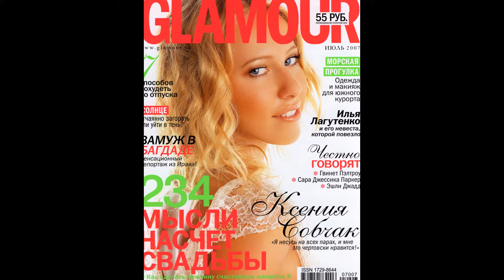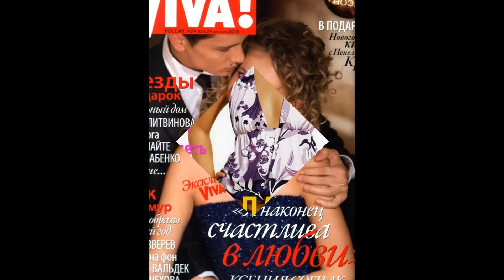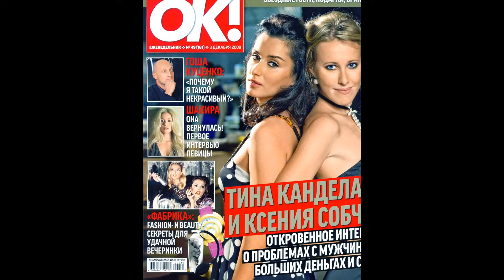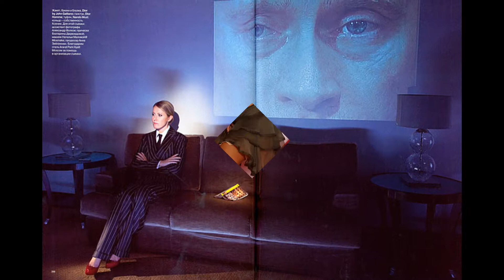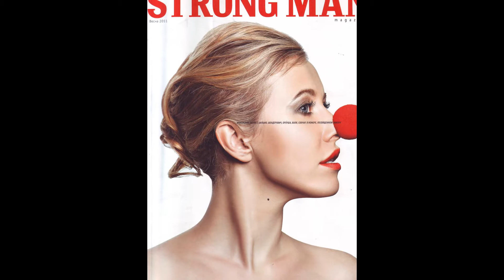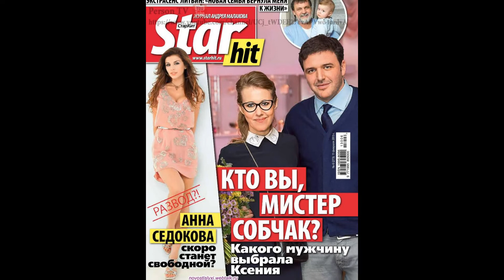Ксения Собчак (Ksenia Sobchak) musical slide show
Ксения Cобчак  родилась 5 ноября 1981 года в Санкт-Петербурге.
Родители Ксении - известный демократический реформатор, первый мэр Санкт-Петербурга Анатолий Собчак и Людмила Нарусова, президент Фонда Анатолия Собчака, телеведущая ток-шоу "Свобода слова"  телеканала РТР.
В детстве Ксения занималась в балетной студии при Мариинском театре и художественной студии при Эрмитаже. Закончила школу при Университете им. Герцена.  Маленькая Ксения не отличалась примерным поведением: срывы уроков были, пожалуй, самой милой из шалостей.
В 1998 году поступила на факультет международных отношений Санкт-Петербургского Государственного Университета.
В 2001 году  Ксения Собчак  переехала в Москву и перевелась на факультет международных отношений Московского Государственного Института Международных Отношений при МИД РФ.
В 2002 году получила научную степень бакалавра. В этом же году поступила в магистратуру на факультет политологии МГИМО – научную степень магистра получила в 2004 году.
Сейчас  Ксения Собчак  является ведущей скандального шоу «Дом 2» на ТНТ.  В 2005-году депутаты комиссии по здравоохранению и охране общественного здоровья Мосгордумы подготовили обращение к генпрокурору РФ Владимиру Устинову, в котором потребовали закрыть телепроект "Дом-2: построй свою любовь" на телеканале ТНТ и привлечь ведущую этой программы Ксению Собчак к уголовной ответственности. Формулировка обращения была следующей формулировкой: "реалити-шоу эксплуатирует интерес к сексу и наносит вред нравственному развитию молодежи", а госпожа Собчак участвует в "организации занятий проституцией", "сводничестве", "сутенерстве" и "коммерческой сексуальной эксплуатации людей". "В программе неоднократно демонстрировались сцены петтинга и акты мастурбации". Но кроме повышения рейтинга шоу и популярности Ксении Собчак, обращение депутатов не имело результатов.
Летом того же 2005-го года должна была состояться свадьба Собчак и американского бизнесмена Александра Шусторовича, однако по неизвестным широкой общественности причинам, роман Ксении и Александра так и не пришел к логическому завершению. Комментарий Ксении: «Свадьба отменяется, если вы не заметили. Я никогда не говорила, что я ее переношу, сказала лишь, что она ПОКА отменяется. Платье от Валентина Юдашкина, который мне его сшил на свадьбу, будет лежать до лучших времен. Я его надену на свое бракосочетание. Мне сейчас ни к чему шить новое».
Следующим телевизионным проектом с участием  Ксении Собчак  стала программа "Звездный бульвар" на НТВ. Программа о знаменитостях. Однако просуществовала она совсем не долго и была закрыта из-за низких рейтингов. На этом же канале Ксения снялась в нескольких сериях проекта "Рублевка. Live", однако режиссер был не доволен поведением Ксении на съемочной площадке и прекратил совместную работу: "Ксюша начинала у нас сниматься, но оказалась слишком неорганизованной и ветреной, - рассказал Любомиров (реж.). - Мы с ней намучились и отстранили ее от работы. Ксюша вообще не типичный представитель Рублевки. Фактически она ничего собой не представляет. Не блещет красотой и умом. Она - тусовщица, которая, строго говоря, самостоятельно ничего не сделала".
В начале осени 2006 года в продажу поступила книга Ксении Собчак "Стильные штучки", это сборник советов по разработке собственного стиля: что, с чем, где и как носить.
25 мая 2006 года  Ксения Собчак  представила журналистам свой очередной проект – молодежное движение "Все свободны!" Вот как сама Ксения описала цели создания движения: "Мы не собираемся устраивать тысячные демонстрации с проплаченными людьми.  Мы не играем на публику и не выкрикиваем громогласные лозунги. Это движение для свободных людей, индивидуалистов, лидеров. Мы хотим, чтобы у нашей молодежи появилось желание не царапать неприличное слово на чужой красивой машине, а сделать что-то для себя самостоятельно. Будут приходить люди со своими проблемами, и мы будем стараться вместе их решать," – говорит об этом Ксения и уточняет, что ее организация находится вне политического поля.
Осенью 2006 года начались съемки сериала "Бешеная" по мотивам романа Александра Бушкова.  На одну из ролей пригласили Ксению Собчак. По сюжету ее героине, певице Лямкиной, предстоит стать жертвой убийцы. Характер у экранной Собчак непростой: Лямкина подражает Мэрилин Монро и изводит капризами своего импресарио Роберта Сергеевича.
Следующим творческим порывом Ксении стала запись песни вместе с выпускником бесконечной фабрики  Тимати . "Тимати меня попросил спеть с ним, и я согласилась